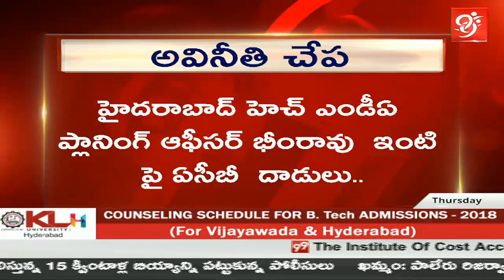Acb Rides on HMDA Planing Officer Bheem Rao House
𝐖𝐚𝐭𝐜𝐡 Acb Rides on HMDA Planing Officer Bheem Rao House

𝐓𝐨𝐩 𝐓𝐫𝐞𝐧𝐝𝐢𝐧𝐠 𝐁𝐫𝐞𝐚𝐤𝐢𝐧𝐠 𝐍𝐞𝐰𝐬 𝐨𝐧 𝟗𝟗𝐓𝐕 𝐋𝐢𝐯𝐞 :

99%'s news is biased - bias not towards a political group but biased in favour of people.